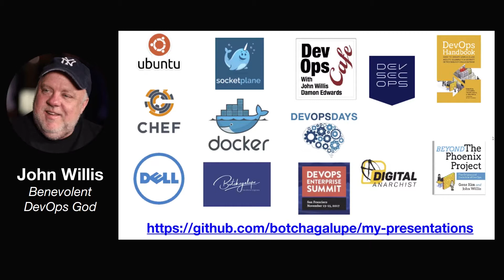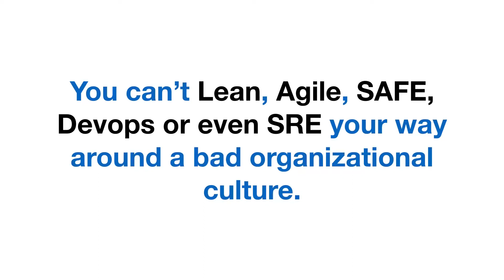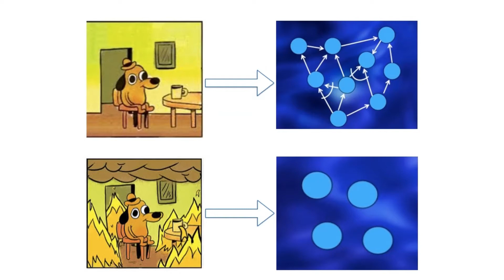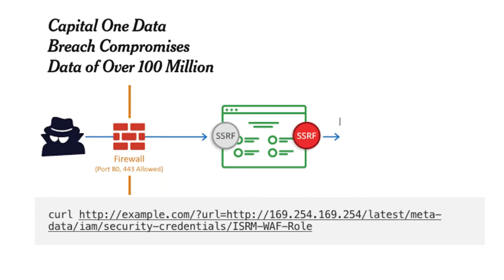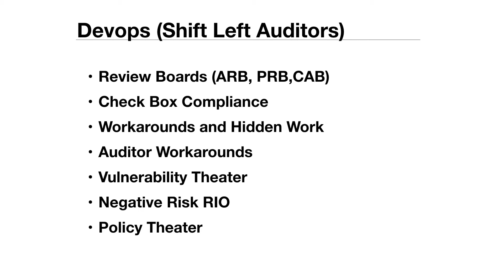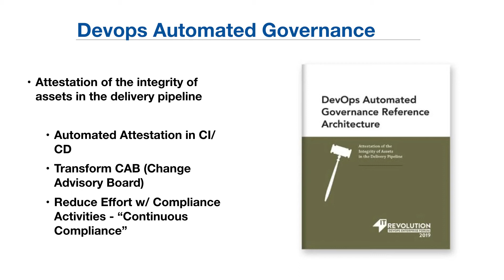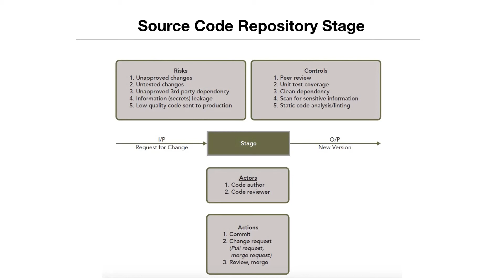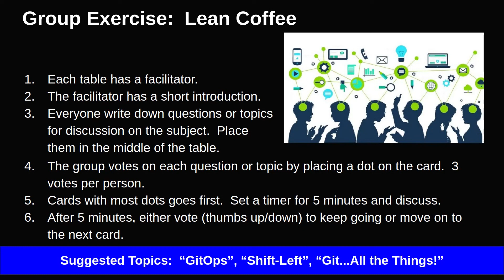December 2019 DevOps for Defense (Part 2) - Security and Compliance Theater - John Willis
We celebrated out 2 year anniversary with a huge event hosting GitHub and John Willis (now with Red Hat).  Special thanks to Ms Marshall who joined us from our local Girls Who Code chapter.  And special thanks to Rachel from Green Pea Press for coming out to make custom order screen print t-shirts.  I'm so proud of this community for their generosity because we were able to raise hundreds of dollars for Girls Who Code through the t-shirt sales.  And big thanks to Lou and Stack Overflow for coming back out one year later to engage with and support our community.

Our community would like to extend a huge thank you to John Willis and Red Hat for helping us organize his visit.  John is an icon in the DevOps community as the co-author of the DevOps Handbook and the Beyond he Phoenix Project audio book, both of which are amazing sources of knowledge and insight for our community.  John provides some critical insight based on his research and work across industry.  John's recognition that Compliance & Security Theater is a deadly disease across industry is particularly relevant for our community as we all face new threats in the cyber domain and work to transition to more robust Risk Management Framework (RMF) resiliency models.  As I said in the introduction, we've now been able to bring out 2 of he 4 DevOps Handbook authors to Huntsville to engage with our community.  Jez and Patrick, we'd love to have you come out too!

DevOps for Defense is a 100% public, 100% volunteer driven meetup in Huntsville, AL.  Jonathan and TEKsystems have been an amazing partner and shown incredible support as we embrace continuous learning and professional development in the community.  As an open community we welcome contributions from everyone and are committed to sharing everything we do as open source.

If you appreciate what we do and would like to contribute to our community, you can donate through GitHub Sponsors.  There are no fees associated with your donation and your donation will be matched by GitHub (through the backing of Microsoft).  Our commitment is to ensure that 100% of your donations go directly back into community and the future of DevOps for Defense.